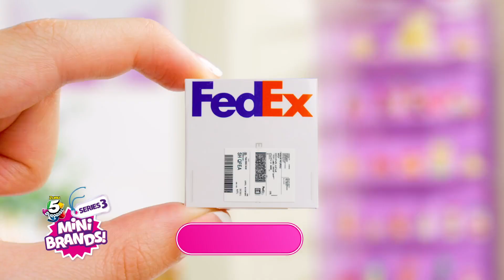Minibrands termékek- REGIO JÁTÉK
Kattints ide:
Leírás:
Minibrands termékek